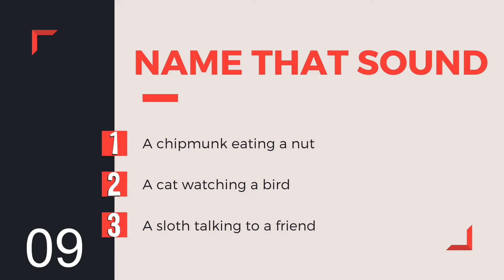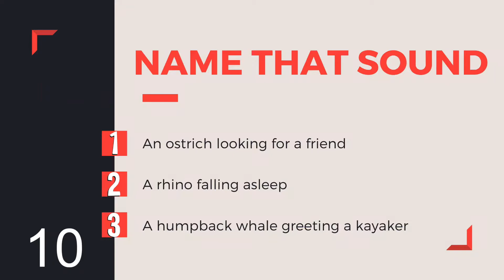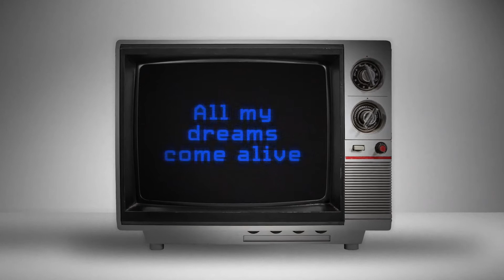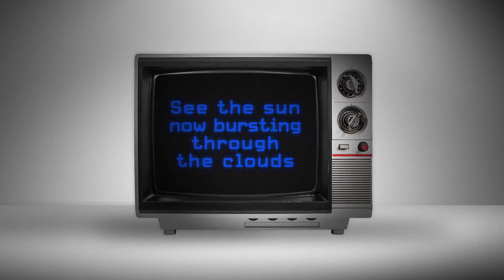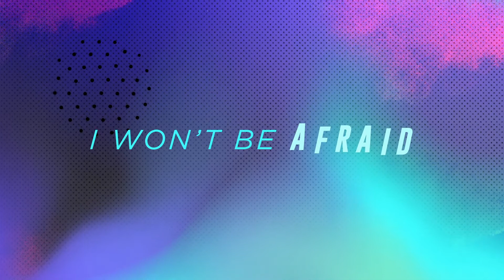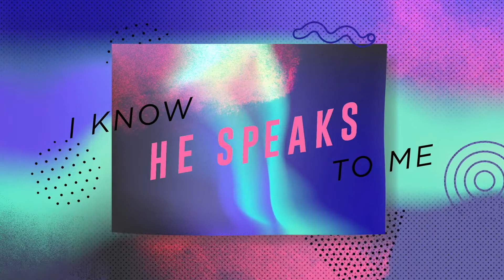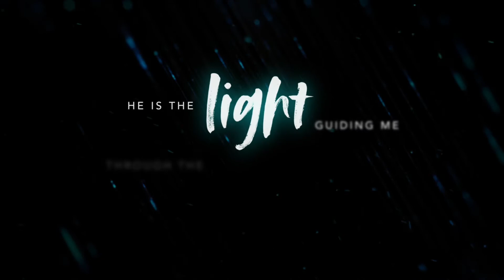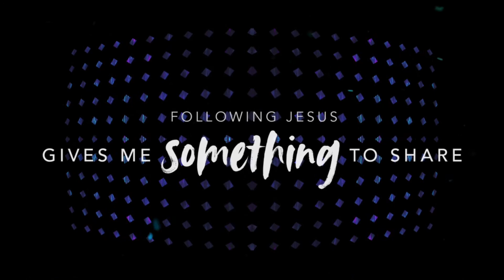Listen Kids Elementay: God is My Creator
Hey Families check out tonight's video for the Bible Engagement Project. Here's the link to the Messenger Room at 7:45